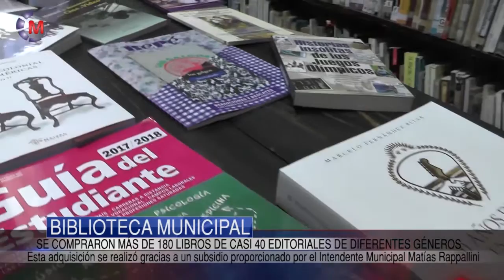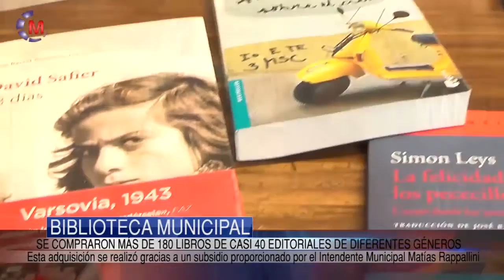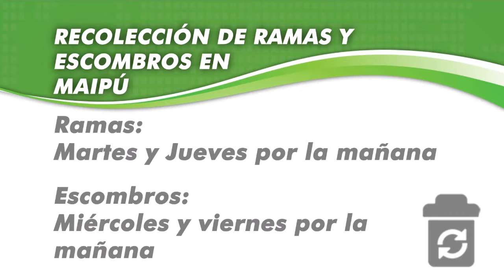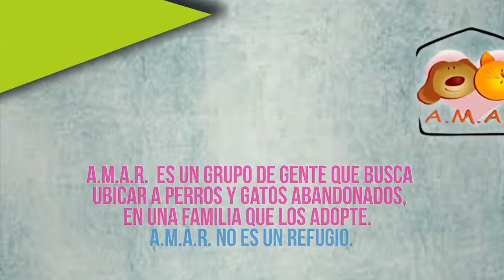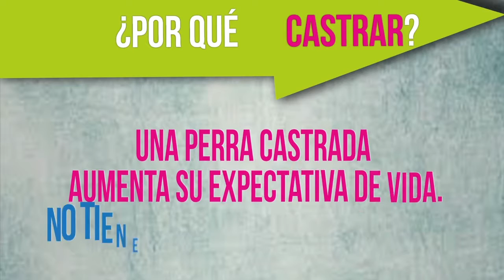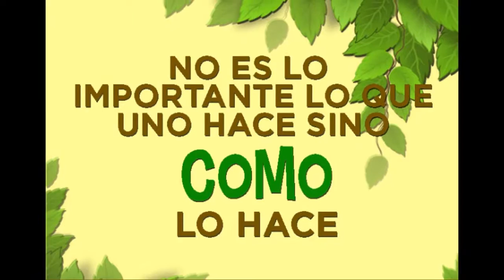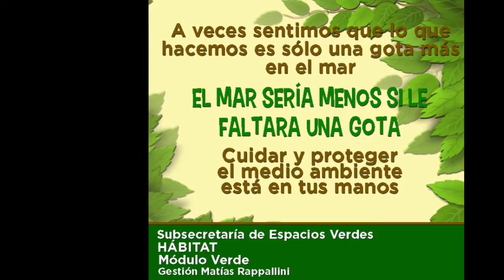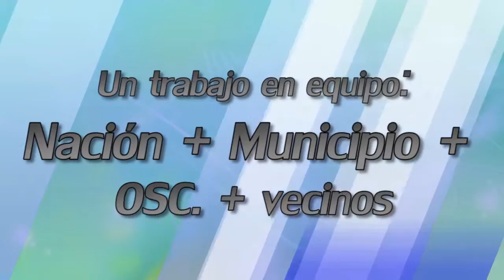Maipu Informa EDICION 972